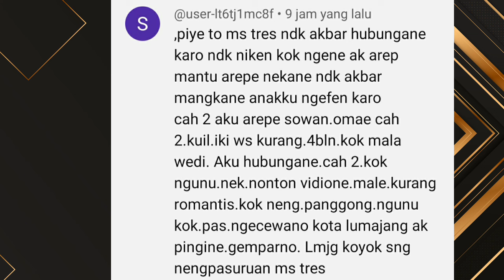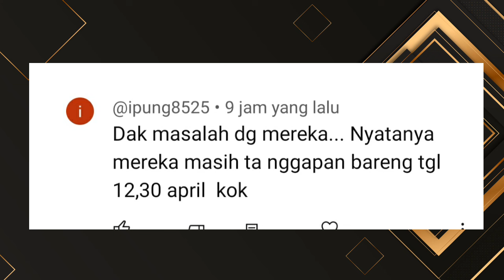AKNI LOVERS TAIWAN MAU NANGGAP AKNI ,MANTENAN DI LUMAJANG